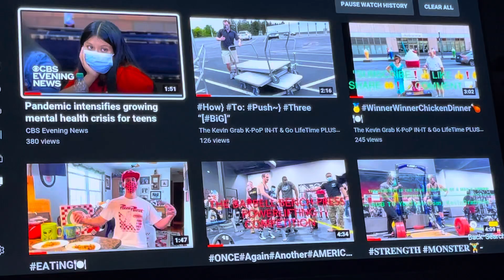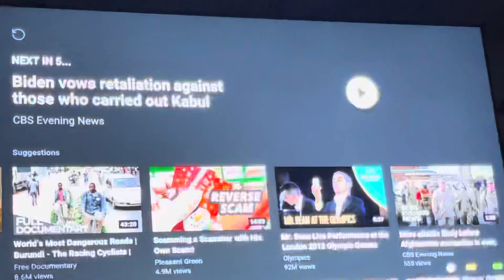🔴Pandemic inTensifies GROWiNG MENTAL HEALTH CRiSiS For MOST ALL High SCHOOL🏫AGE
NAMi.Org/HOME

Mental Health Versus Physical Health